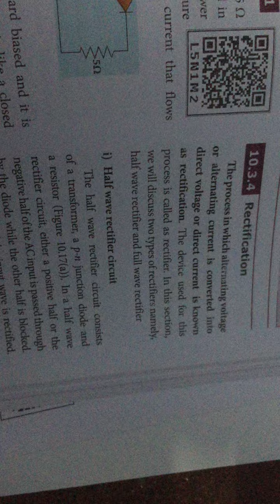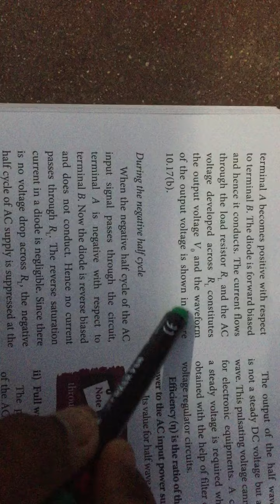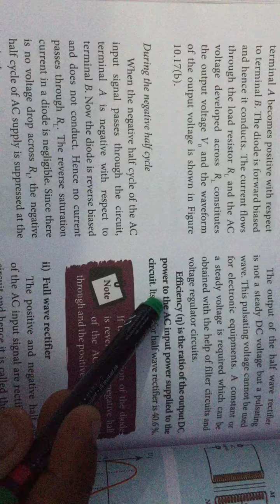half wave rectifier tamil explain easy 5 marks 12th physics